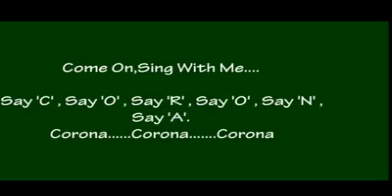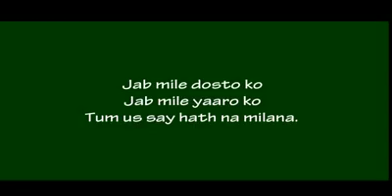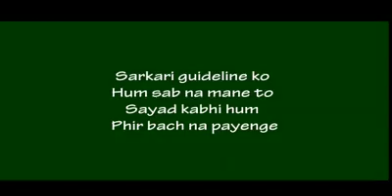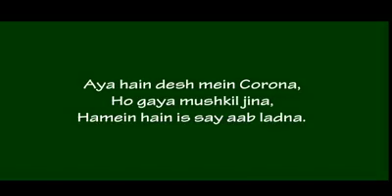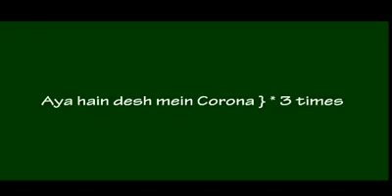Ayeh hai desh mein corona